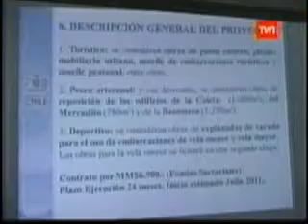Confirman para julio inicio de proyecto La Poza en Talcahuano.Canal TVN